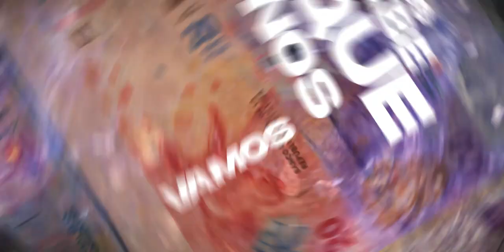TUMBALA - Arel (Prod Nel.music)